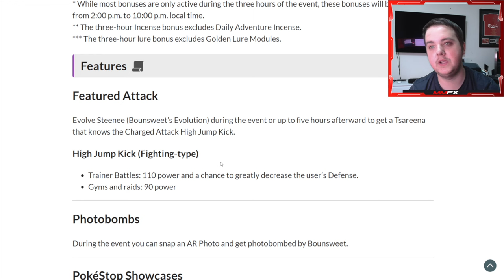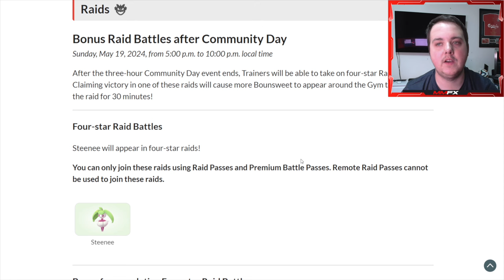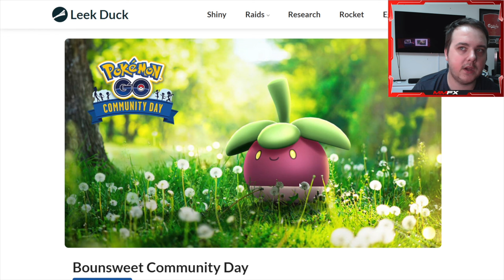BOUNSWEET Community Day!!! Future Regional Evo?!!